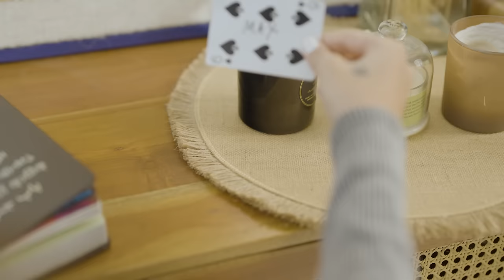WOVEN NEST - THE BLUE KNOT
As we step into the uncharted territories of personal space, get ready to immerse ourselves in the beauty of life’s narrative, where each piece in our homes becomes an integral character, echoing tales of love, individuality, and the fluid nature of spaces.
Launching Soon
[Home furnishings, new collection, luxurious rugs, fabulous homes]